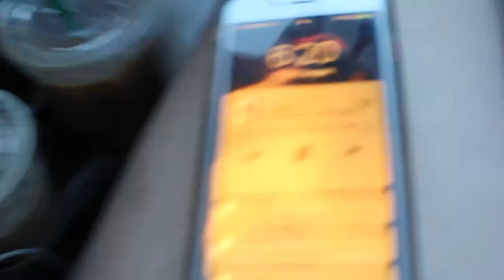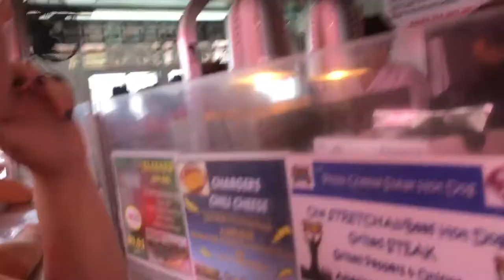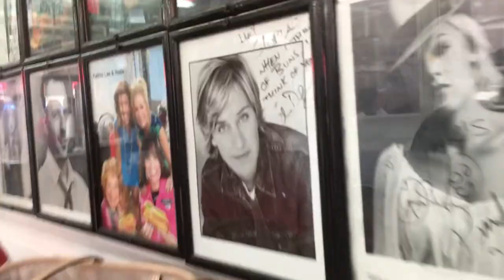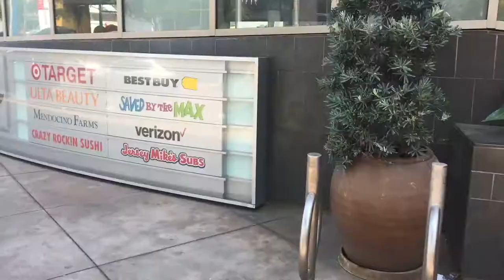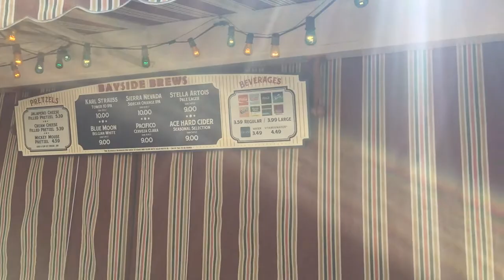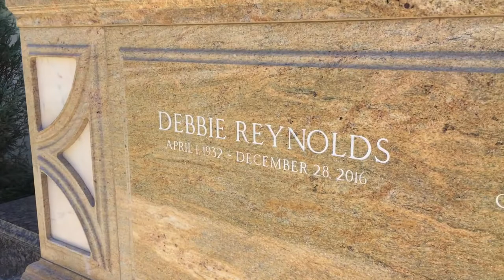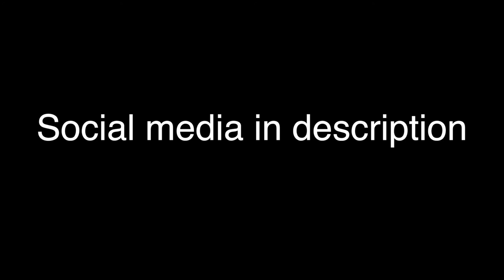Vlog#2 The Viper Room & River Phoenix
Vlog 2!

Pinks Hot Dogs, The Viper Room and more;

Maxxplascencia

or Madison Druge

ANI'S INSTAGRAM:
anipug.skywalker